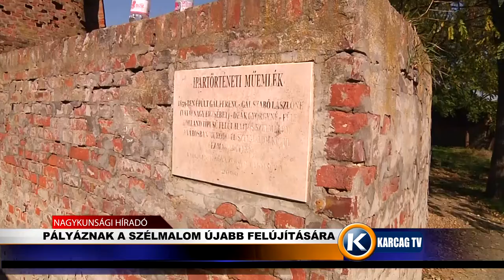Pályáznak a szélmalom újavv felújítására karcagtv